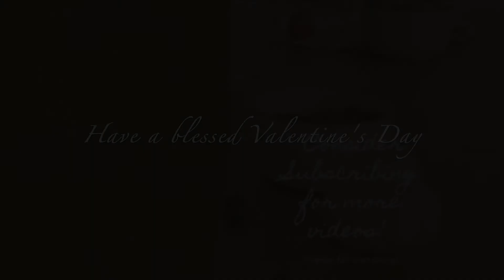Slow Living | Simple Valentines Day | Hygge Lifestyle | Wholesome Life | Silent Vlogger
Welcome to my Slow Living-Valentine's Day Silent Vlog.
I hope you enjoyed this cozy Valentine's Prep Day with our Goody bags and Valentine-themed lunch!
I hope to provide a little inspiration to make the most of this winter season!

Goody Bags: Clear bags, Valentine Stamps, Heart chocolates, Heart Lollipops, Valentine letters all found at the Dollar Store. Fun Dip and ribbon all found at Walmart.
School Lunch: Valentine chips and Fun Dip found at Walmart. Heart cookie cutter found on Shein.

*Here on this channel my hope is to brighten your day with the normal day-to-day things in life while bringing you a bit of peace to your day as well.  May God bless whoever may stumble upon this video and know that the Lord of the Universe loves you!

*FAMILY VERSE: Colossians 3:17 And whatever you do, whether in word or deed, do it all in the name of the Lord Jesus, giving thanks to God the Father through him.*